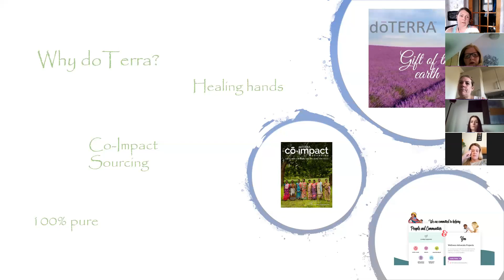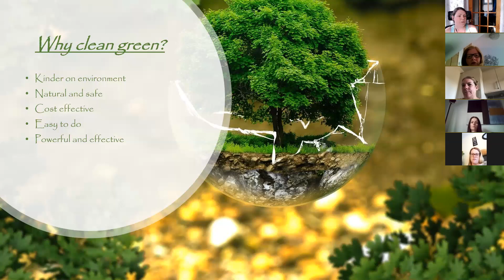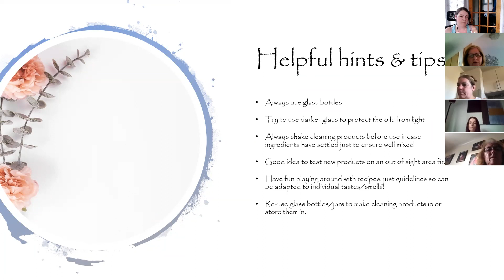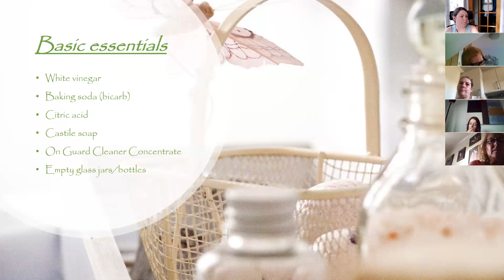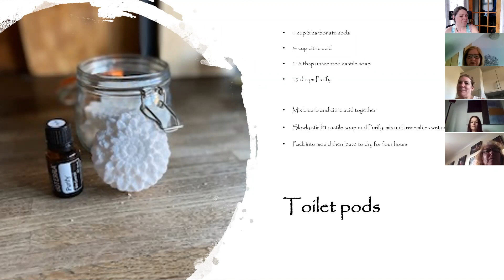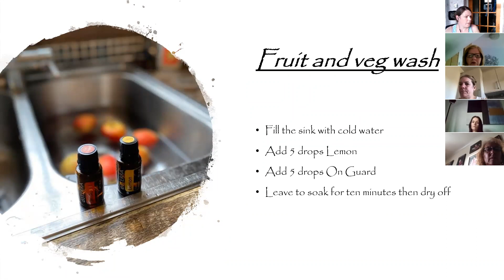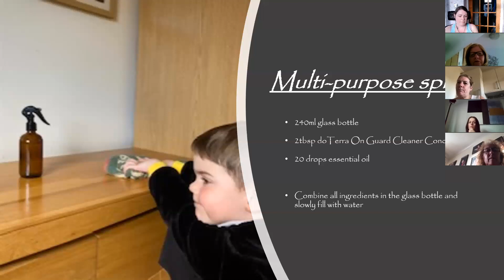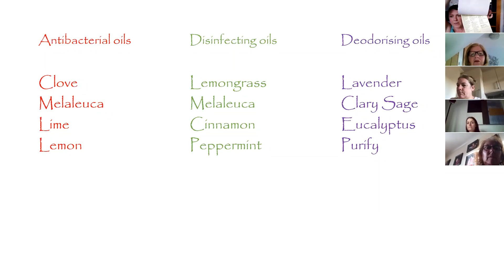Green cleaning class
Learn what green cleaning actually is and why we should all do it! I'll share some handy recipes too!